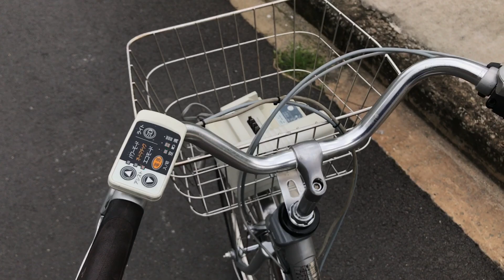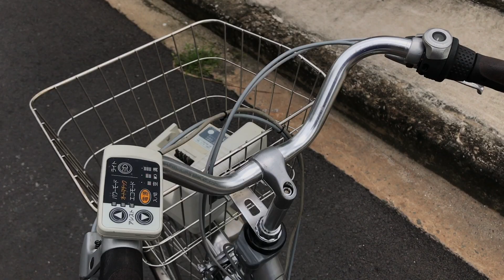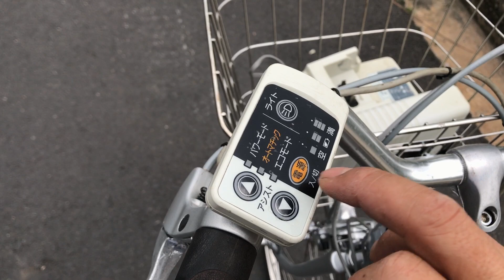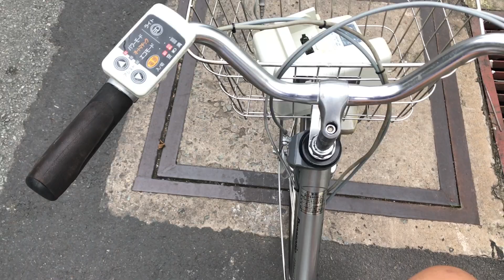X383: Xe đạp điện trợ lực Panasonic hàng Nhật bãi